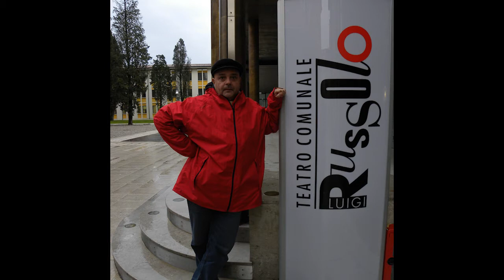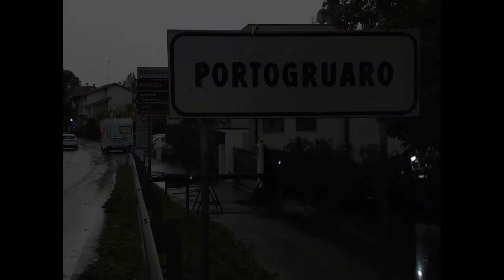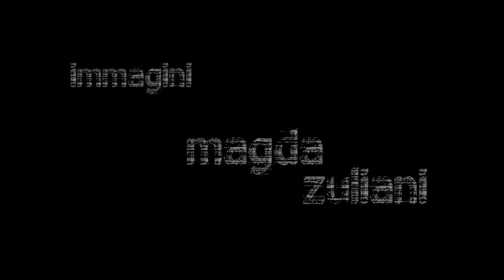Utopia del Rumore Triler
Non sarà mediante una successione di rumori imitativi della vita, bensì mediante una fantastica associazione di questi timbri vari e di questi ritmi vari, che la nuova orchestra otterrà le più complesse e nuove emozioni sonore.

                                                                                                     Luigi Russolo

Utopia del rumorE

Hanno partecipato:

Lara Bortolusso: presentazione

Antonella Bukovaz: voce

Alessandro Ruzzier: immagini

Massimo Croce: suoni-rumori

Magda Zuliani: riprese e fotografie documentative

Un grazie particolare a Roberto Ferrari dell'Associazione Porto dei Benandanti.